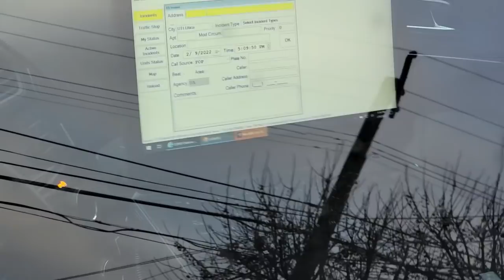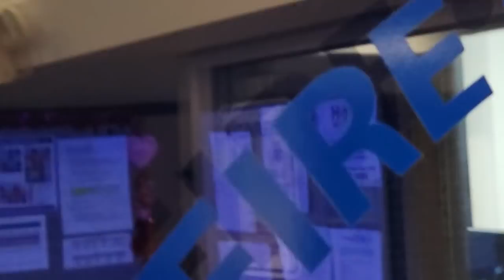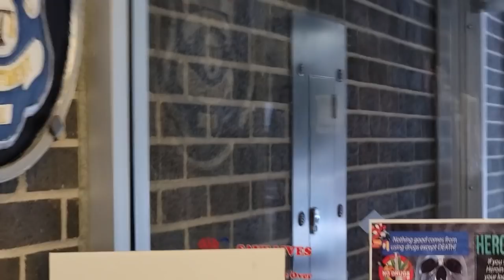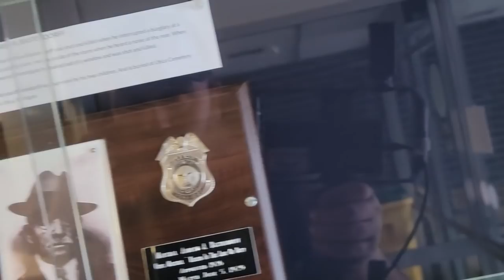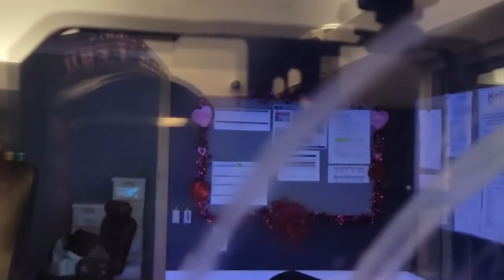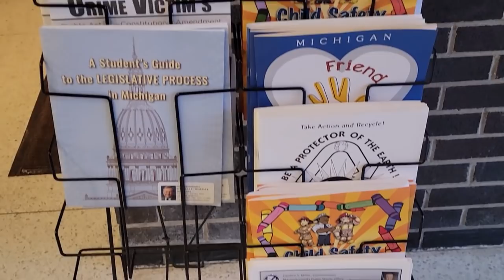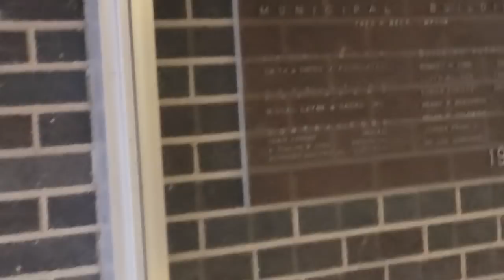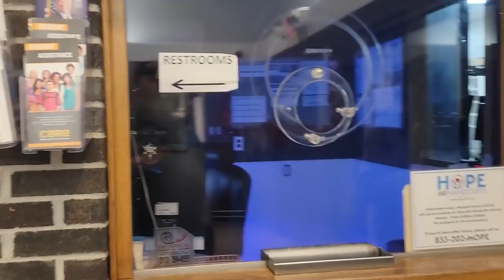Utica Police Tyrants Found, Escalate From Jump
The Utica Police get a call that we were recording and then threatening this guy that works for a paint company. He lied and admitted as much when talking to arriving police manager who then comes over and says we got nothing. Meanwhile the Dicktective manager is attempting to escalate the encounter from the start. My trunk lid was bent when the manager who talked to the complainant after finding there was no crime, forced my trunk lid down while I was trying to keep it up, doing that to violate my fourth Amendment protected rights and get my plate number when he had no reason to obtain that in the first place.
UPDATE APRIL 14TH 2023, I had surgery yesterday on my shoulder due to the injuries to one of the tendons in my shoulder and a torn rotator cuff.